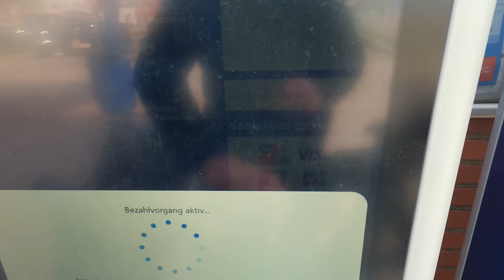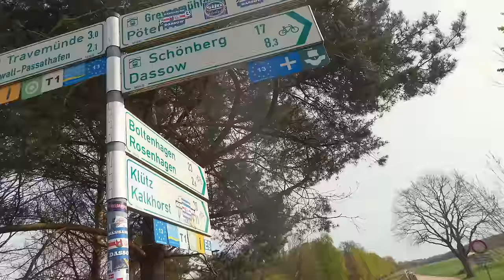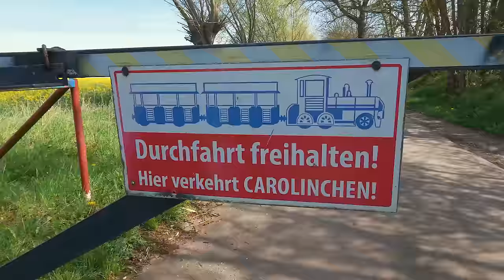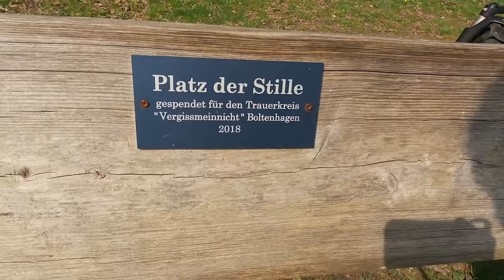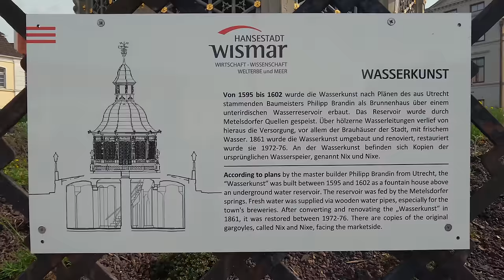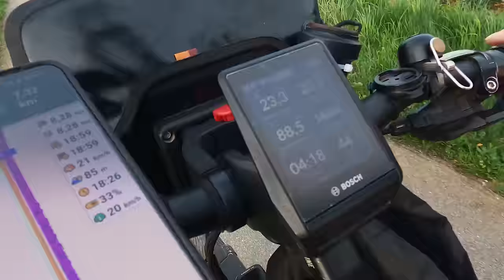von Travemünde über Wismar nach Neubukow - spontan auf dem Ostseeküsten-Radweg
E-Bike Tour an der Ostsee

Gefilmt wurde damals mit der GoPro Hero 11 in 4k mit dem Media Mod, Sony ZV-1 und Ton vom RØDE Wireless Go 2.

🚲 *Fahrradzubehör*
▷ ZEFAL Lowrider Raider
▷ Kettenöl für Trockenheit
▷ Kettenöl für Nässe
▷ Kettenöl für Nässe

🎥 *Mein Videoequipment*
▷ GoPro Hero 11
▷ Funkstrecke Rode Wireless Go 2
▷ Akkubank schnellladend
▷ schlanke Akkubank

🏕 *Meine Campingausrüstung*
▷ Zeltunterlage von Bessport
▷ Isomatte dünn für meine Radreisen
▷ Luma extrem komfortabel
▷ Gasbrenner passend zum Trangia
▷ Reisetauchsieder als Alternative

*sonstiges*
▷ 🕶 Sportbrille selbst tönend

Sprungmarken:
00:00 - Intro
00:48 - Travemünde - Priwall
04:56 - Fischbrötchen
05:37 - Iron Curtain Trail EV13
13:10 - Wespe
15:02 - Boltenhagen und Weiße Wiek
16:53 - BPA-freie Trinkfalschen
17:22 - Zwei Probleme mit meinem E-Bike
25:42 - Griffe und Rückspiegel
26:31 - Pause auf der Klippe
28:24 - Wismar
30:41 - Weiter mit neuem Ziel
37:12 - Ostsee-gutshaus in Klein Strömkendorf
38:22 - Neubukow
39:27 - Outtro